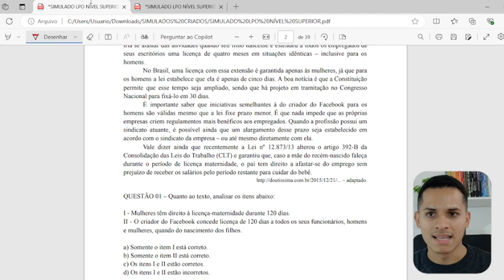SIMULADO 100 QUESTÕES PORTUGUÊS SUPERIOR OBJETIVA CONCURSOS